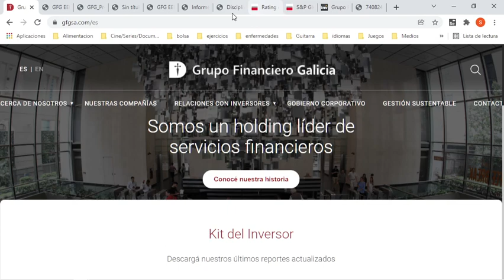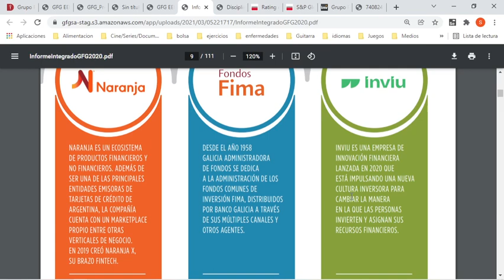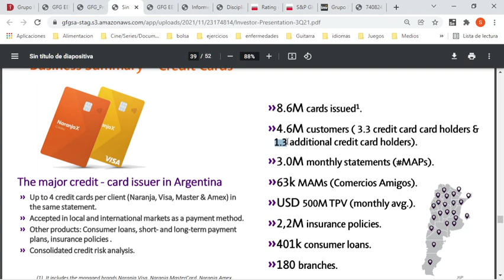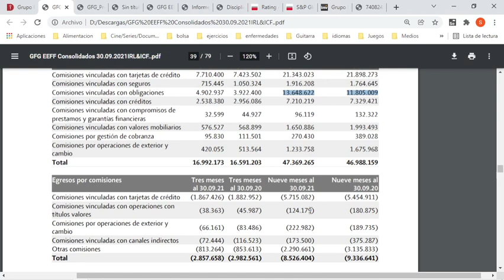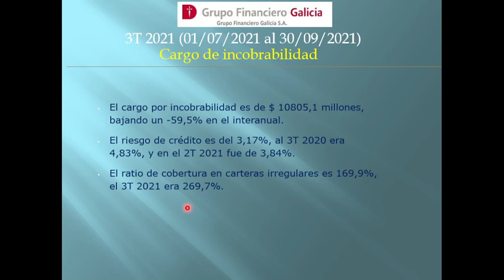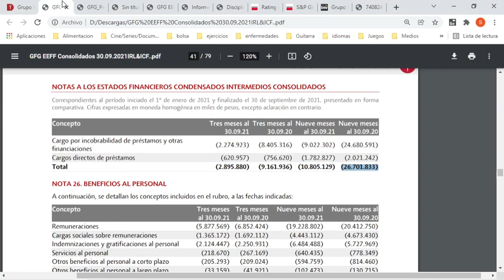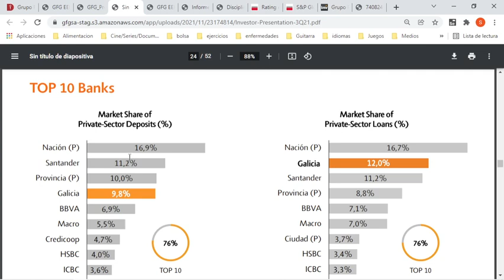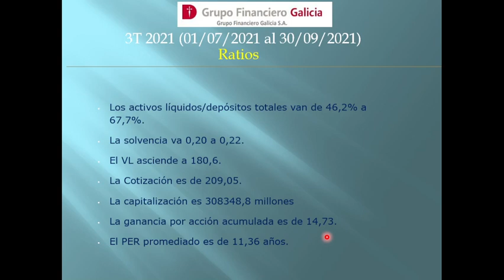GGAL – GRUPO FINANCIERO GALICIA S.A. 3T 2021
GGAL – GRUPO FINANCIERO GALICIA S.A.
Financiera y de Inversión.

El acumulado del 2021 es un saldo positivo de $ 21719,9 millones, siendo un -29,4% menos que el acumulado 2020. En referencia al 3T 2021 en particular, da $ 9409,3 millones un 25,2% más que el mismo periodo del 2020. Esta baja acarreada es por resultado por posición monetaria.

Se destaca el crecimiento de Naranja X en un 304% interanual, provenientes de mayores volúmenes y un aumento en la cartera con interés y aumento en las comisiones. La última calificación S&P rating Global a largo plazo es “raBBB-“, con tendencia negativa, principalmente por entorno inflacionario, las regulaciones y un sistema muy transaccional con muy bajo acceso al crédito, fondeo a corto plazo y márgenes comprimidos.

El margen bruto de intermediación por intereses es de $ 67119,8 millones, una caída del -17,2% con respecto al acumulado de 3T 2020, principalmente en egresos por intereses se destacan los plazos fijos (68,6% de los egresos) con una suba del 33%. En ingresos: las operaciones de pases del BCRA crecen 257,5%.  El margen por comisiones acumula $ 38843 millones, subiendo un 3,2%, comisiones a tarjetas de crédito bajan -5% y vinculadas a obligaciones suben 15,6%.

Resultado neto de instrumentos financieros suman $ 67779,7 millones, significando una caída del -5,8%.  La diferencia por moneda extranjera y oro acumula un positivo de $ 3277,1 millones, una caída del -53% interanual, por menor compra venta. Otros ingresos/egresos operativos es saldo negativo de $ -15181 millones, el 3T 2020 un déficit de $ -20750 millones, por menores cargos en provisiones.  El resultado por la posición monetaria da un déficit de -52083 millones, un 81,3% más negativo que el 3T 2020, por mayores operaciones de pase.

El cargo por incobrabilidad es de $ 10805,1 millones, bajando un -59,5% en el interanual. El riesgo de crédito es del 3,17%, al 3T 2020 era 4,83%, y en el 2T 2021 fue de 3,84%. El ratio de cobertura en carteras irregulares es 169,9%, el 3T 2021 era 269,7%.

Los Gastos Administración acumulados son $ 29643,8 millones, una baja del -8,5%. El beneficio al personal da $ 31494 millones, bajando un -3,2%. Los empleados totales suman 8744, una baja interanual del -7,6%. Las sucursales son 498 (bajan un -2,4%). El ratio de eficiencia (Gastos / Resultados por intereses) es de 56,13%. El 3T 2020 era de 50,08%.

El ROE es de 11,44%, en 3T 2020 era de 18,25%. El ROA es 2%, en 3T 2020 era 2,95%.  La tasa activa implícita es de 31,59%, La tasa pasiva implícita da 13,2%. El spread implícito da 18,42%. El año pasado acumulaba 13,79%. El NIM es 16,89%, el 3T 2020 fue 18,07%.

Los préstamos totales registran una baja de -17,5%, los préstamos en moneda extranjera (13,5% del total) caen un -22%.  Las tasas en pesos promedio es 36,4% y en dólares 6%, el 3T 2020 era 37% y 6,5% respectivamente.  Los depósitos suben 0,6%.  Los depósitos en moneda extranjera (21,5% del total), bajan un -9%. El ratio de capital/riesgo sube de 24,5% a 26,4%.

Se espera un contexto de desmejora, ya que el BCRA seguirá financiando el déficit del Tesoro. En cuanto a los bancos se espera tener beneficios por debajo de 2020, además, la alta liquidez y restricción de dividendos, se mantendrá los niveles de capitalización.

Los activos líquidos/depósitos totales van de 46,2% a 67,7%. La solvencia va 0,20 a 0,22.
El VL asciende a 180,6. La Cotización es de 209,05. La capitalización es 308348,8 millones
La ganancia por acción acumulada es de 14,73. El PER promediado es de 11,36 años.